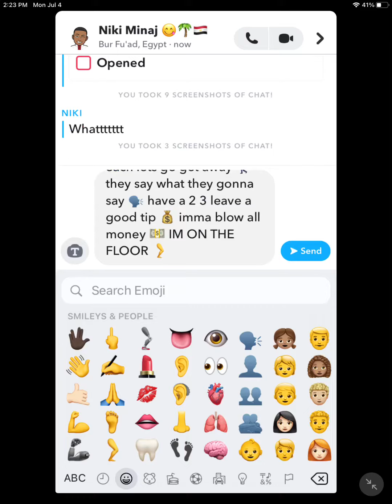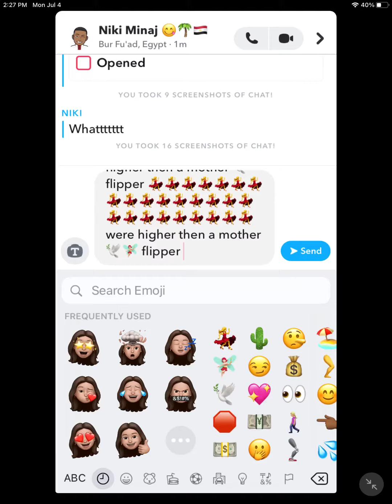4th of July prank in Snapchat on my cuz 😊🖤